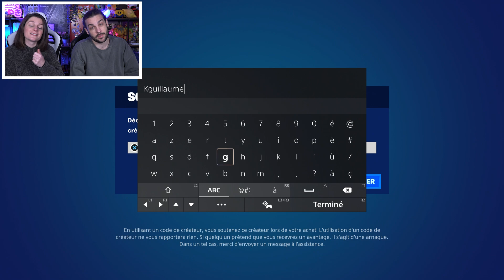ON DEBLOQUE LE MEILLEUR SKIN DU PASSE SUR FORTNITE SAISON 2 !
LA SAISON 2 CHAPITRE 4 EST ARRIVEE : NOUVELLE QUETES DE LA SEMAINE : ON DEBLOQUE LE NOUVEAU SKIN FERAL DU PASSE DE COMBAT NIVEAU 54 ! ON FAIT TOP 1 AVEC LES MEILLEURES ARMES EXOTIQUES ! ON DECOUVRE LA NOUVELLE SAISON DE FORTNITE !

On se retrouve aujourd'hui pour une nouvelle vidéo de Guillaume & Kim sur Fortnite